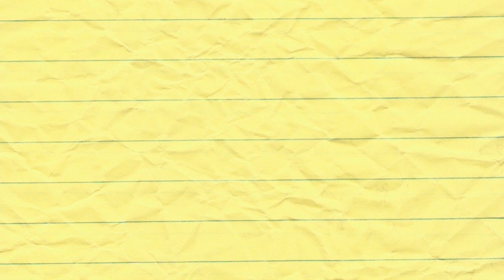It's a Conspiracy Guy! Case #3: Obscurus Lupa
So you think Obscurus Lupa is REALLY Obscurus Lupa?